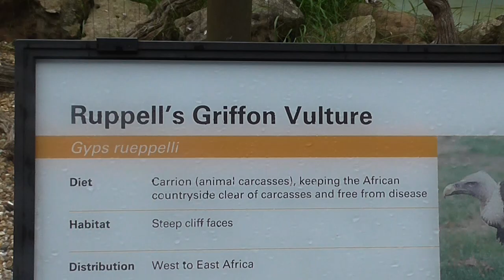Ruppell's griffon (Gyps rueppellii) vulture at london zoo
Rüppell's Vulture  (Gyps rueppellii) is a large vulture found throughout the Sahel region of central Africa. It is also known as Rüppell's Griffon Vulture. These large vultures have a wingspan of 2.26 to 2.6 metres (7.4 to 8.5 ft), and a weight that ranges from 6.5 to 9 kilos (14 to 20 lb).

If you enjoy reading about weird animals you may want to check my site and my youtube channel: